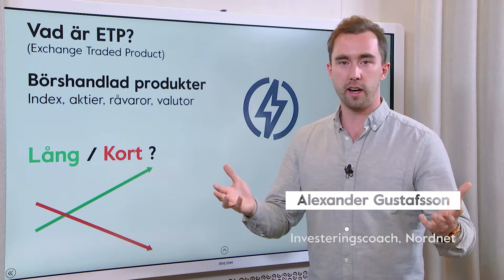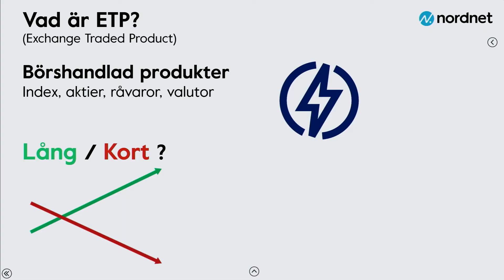Vad är ETP (Exchange Traded Product)? Börshandlade produkter som index, aktier, råvaror, valutor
Vad är ETP?
ETP står för Exchange-Traded Product vilket på svenska betyder börshandlad produkt. ETP är ett samlingsnamn för alla de derivatprodukter som går att handla över börsen idag. Exempel på olika ETP:er är Mini-Future, Warrant, ETF, Certifikat med flera.

Vad är derivat?
ETP:er tillhör vad man kallar för derivatmarknaden. Ordet derivat återfinns i ordboken och betyder något som härleder till. Det finns ett underliggande instrument som derivatet härleder till så som aktier, råvaror, index, valutor med mera.

Om det underliggande instrumentet rör sig så kommer derivatet som speglar detta instrument att röra sig också. Ambitionen med att ett derivat speglar något annat är att skapa ytterligare investeringsmöjligheter med det underliggande instrumentet.

Vad innebär det att vara Lång/Kort?
Derivat möjliggör att du kan tjäna pengar i alla möjliga marknadsrörelser. När man tror att underliggande instrument skall öka i värde så kallas detta för att ha en lång position, alltså en positiv framtidsutsikt.

När man tror att underliggande instrument skall falla i värde så kallas detta för att ha en kort position, alltså en negativ framtidsutsikt.

Kan jag förlora mer pengar än jag satsat?

När du handlar med ETP:er så kan du inte förlora mer pengar än du har valt att investera. Håll koll på hävstången då denna kan göra att dina förluster kommer fortare.

Läs gärna mer om alla instrument så du känner dig bekväm med vad du investerar i.